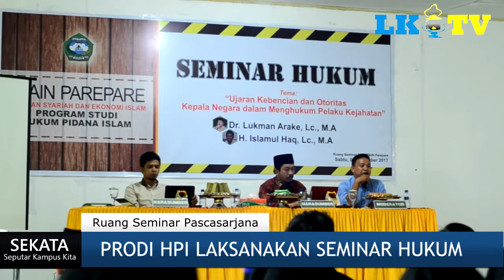SEKATA 6 Nov 2017 | Prodi HPI gelar seminar hukum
SETELAH SUKSES MELAKSANAKAN KULIAH UMUM PADA 23 OKTOBER 2017/ PROGRAM STUDI HUKUM PIDANA ISLAM KEMBALI MELAKSANAKAN KEGIATAN/YAITU SEMINAR HUKUM//

ACARA INI DI LAKSANAKAN DI RUANG SEMINAR PASCA SARJANA STAIN PAREPARE/ DAN DIIKUTI SEBANYAK 60 MAHASISWA DARI KESELURUHAN DUA ANGKATAN MAHASISWA PRODI HUKUM PIDANA ISLAM

SEMINAR DENGAN TEMA/ UJARAN KEBENCIAN DAN OTORITAS KEPALA NEGARA DALAM MENGHUKUM PELAKU KEJAHATAN/ BERTUJUAN UNTUK/ MEMBERIKAN PENGEMBANGAN ATAU PENINGKATAN DARI KUALITAS PEMBERIAN PEMBELAJARAN DI BIDANG KEILMUAN MAHASISWA KHUSUSNYA/ MAHASISWA HUKUM PIDANA ISLAM//